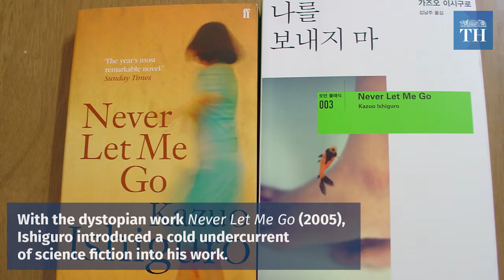Kazuo Ishiguro: Of memory, time, and self-delusion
Kazuo Ishiguro is the first Briton to win the world's most prestigious literary award - the Nobel Prize for Literature - in a decade, since Doris Lessing's recognition in 2007.

The 62-year-old was born in Japan and raised in Britain. His best-known work, The Remains of the Day, won the 1989 Man Booker Prize and became an Oscar-nominated movie starring Anthony Hopkins as a fastidious and repressed butler in postwar Britain.

“He is an exquisite novelist. I would say if you mix Jane Austen and Franz Kafka you get Ishiguro in a nutshell,” Sara Danius, permanent secretary of the Swedish Academy, told Reuters.